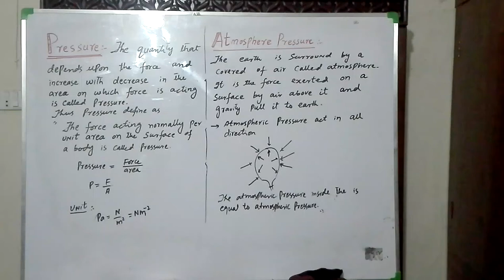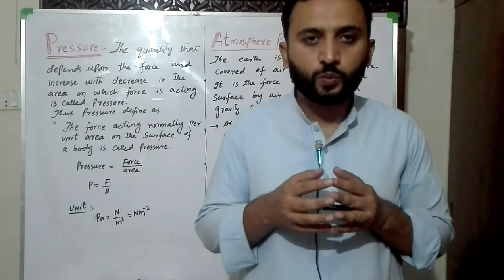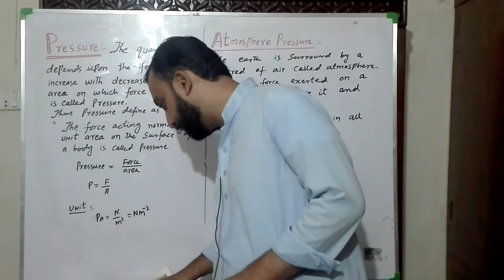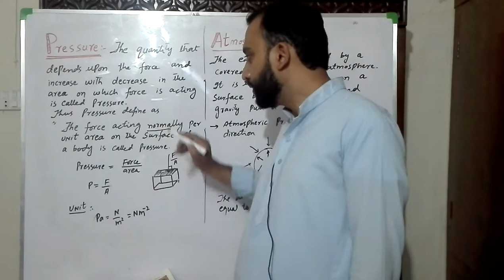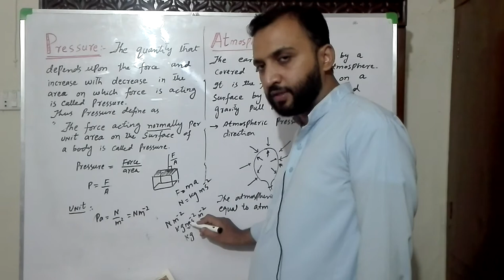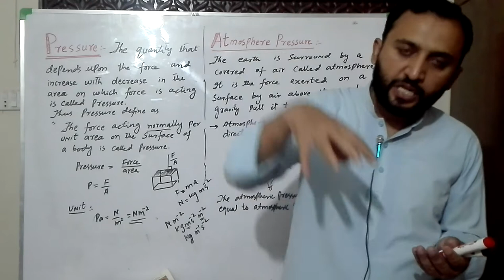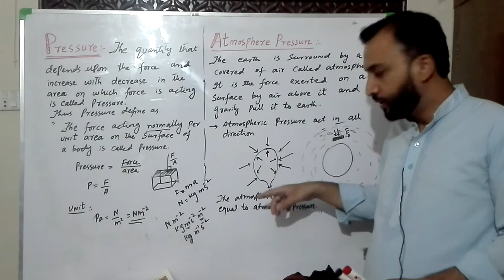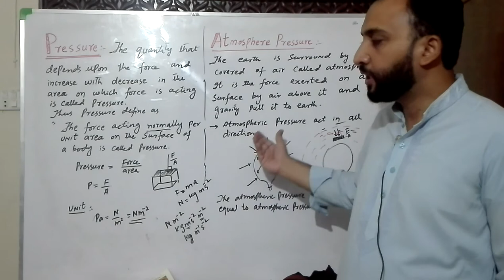Pressure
Atmospheric pressure